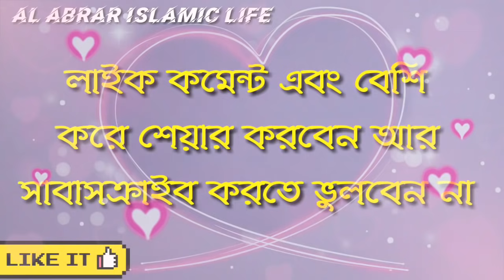Your enemy cannot utter a word against you! | আপনার শত্রুর মুখে তালা লেগে যাবে!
Your enemy cannot utter a word against you!
আপনার শত্রুর মুখে তালা লেগে যাবে!